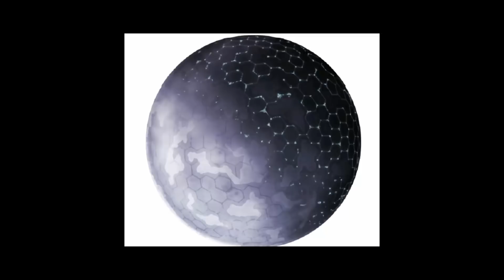Krucjata w cieśninie Damoclesa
Witam w ostatnim chwilowo materiale o Tau,dziś na tapecie-pierwszy konflikt na linii Imperium Tau-Krucjata w cieśninie Damoclesa.